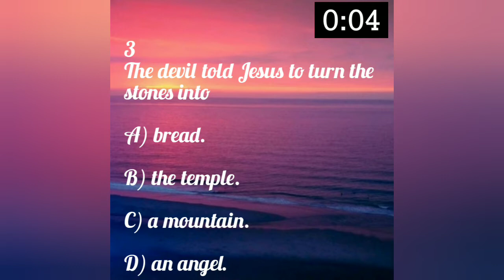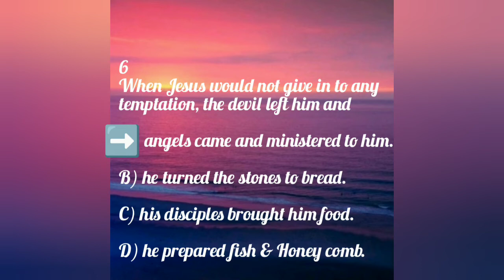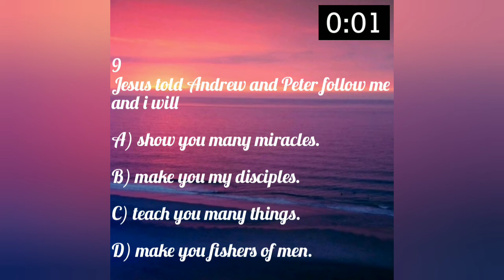BIBLE QUIZ |MATTHEW CHAPTER 4